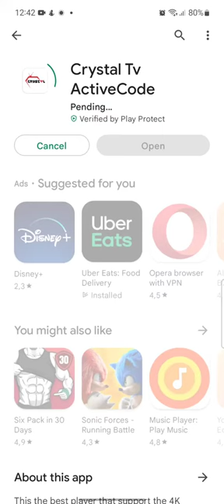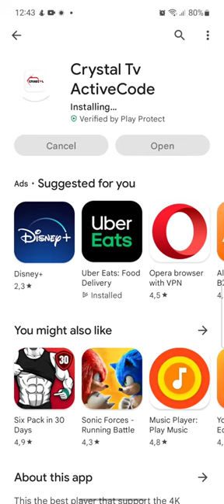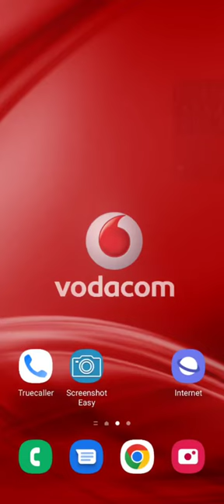Crystal TV for Android